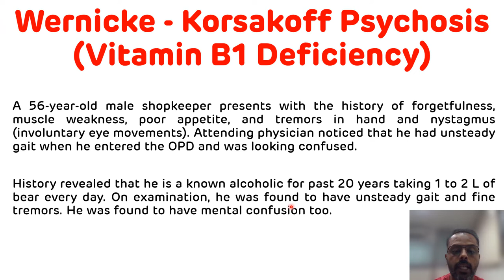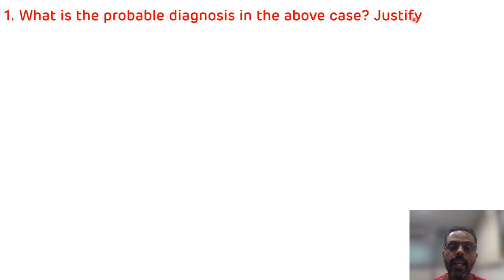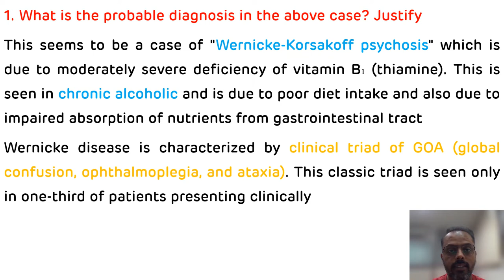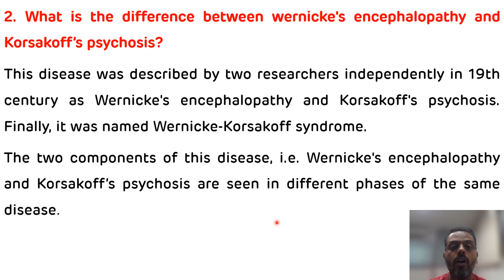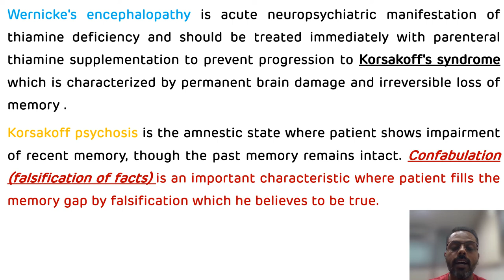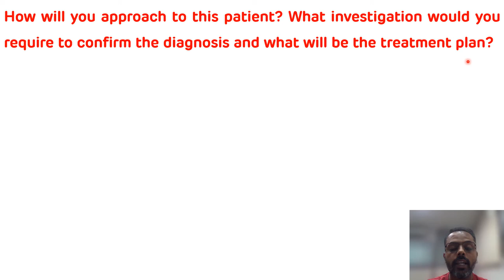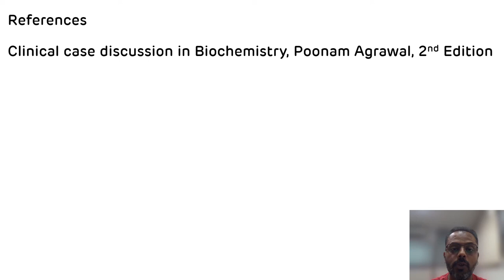Case Study On Wernicke Korsakoff Syndrome (Vitamin B1 Deficiency) || Biochemistry Case Study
This is the video on case study on wernicke korsakoff syndrome which occurs due to vitamin B1 deficiency.
Video contains discussion on what is wernicke's encephalopathy, what is korsakoff psychosis , classical triad of wernicke korsakoff syndrome, what is confabulation etc.